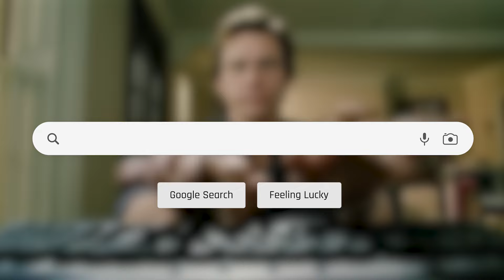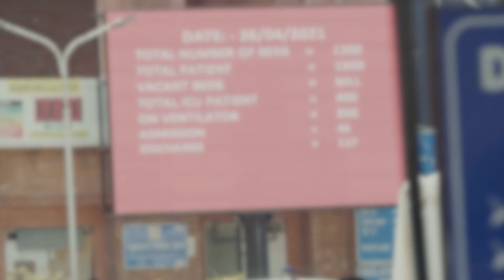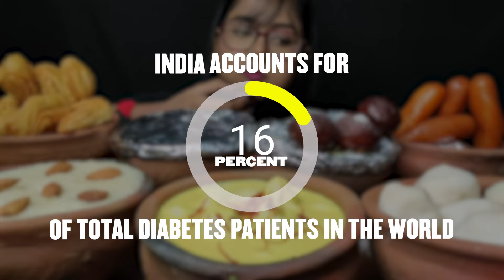Health struggles of Indian Millennials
Peek behind the curtain of Indian Millennial health struggles. Discover personal insights and practical advice to tackle modern wellness hurdles head-on.

About:

India has one of the largest millennial populations in the world! The Indian millennials channel aims to bring conversations that will enable you with different perspectives, and much more awareness of our vibrant yet misunderstood generation - “The Millennials ”Welcome to our channel, created by millennials, for millennials. Join us on a journey of self-discovery, empowerment, and shared experiences. We're here to amplify your voices, address your desires, tackle your problems, and explore the abundant opportunities that await us. From career tips to personal growth, relationships to societal impact, we've got you covered. It's time to celebrate our generation, embrace our uniqueness, and make a difference together.

Let’s Connect

Please do share your views, feedback, suggestions and comments. We are a new channel and a work in progress. We aspire to improve every day and hope to provide valuable content🙏